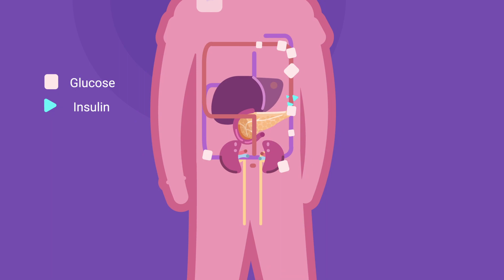Type 2 Diabetes - What is type 2 diabetes? High blood sugar and diabetes type 2 EXPLAINED EASILY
This video makes part of  a series of videos on diabetes. What is diabetes? what are the different types of diabetes? why does diabetes occur? how does diabetes work? and why diabetes produces high blood sugar are some of the concepts we treat in this video. Diabetes type 2.

If you want to know what diabetes is and why it is so important to take proper control of it, this video series is for you.

High blood sugar and diabetes EXPLAINED EASILY

Diabetes Day